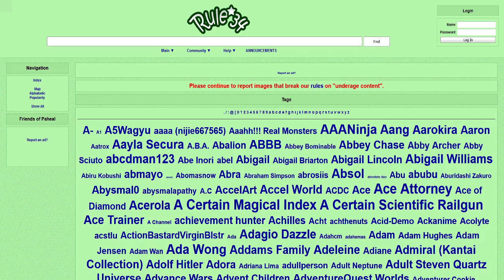Filthy Frank - Rule34 (Meme)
filthy frank solo quiere que te detengas... así que no entres a la rule34